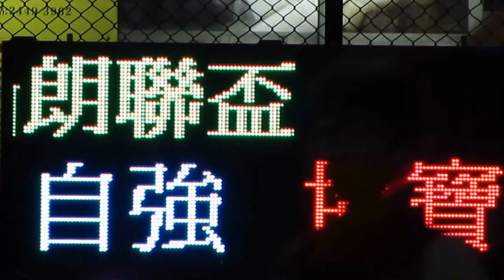協寶vs自強(2014.6.14.朗聯盃公開組八強)精華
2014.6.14.元朗安興街球塲 21:15 協寶(藍) 3:0 自強(紅)